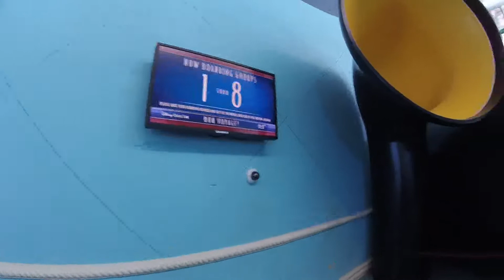Disney Dream 12/1/2017